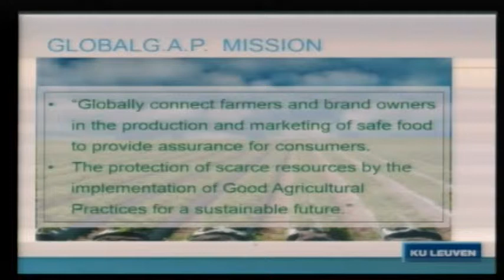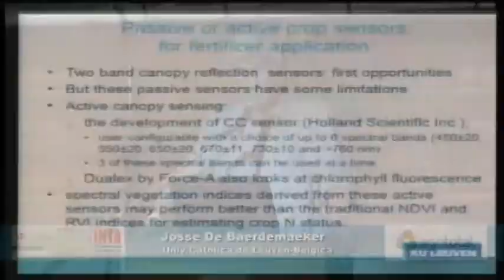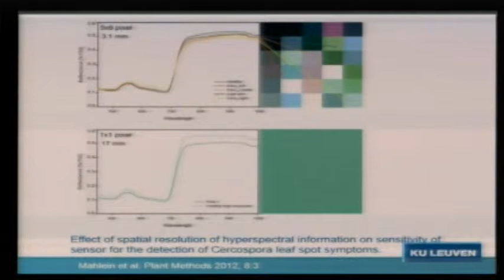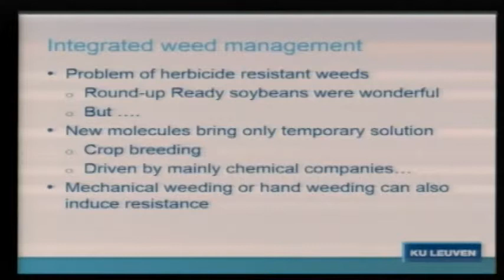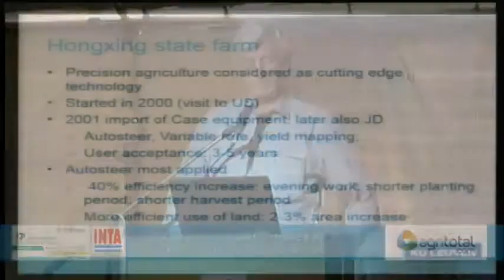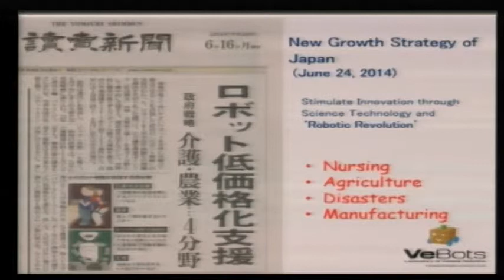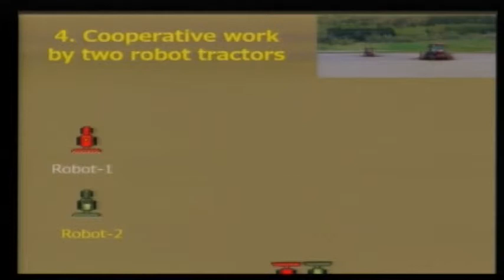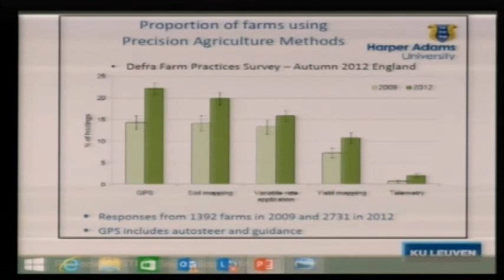Josse De Baerdemaeker